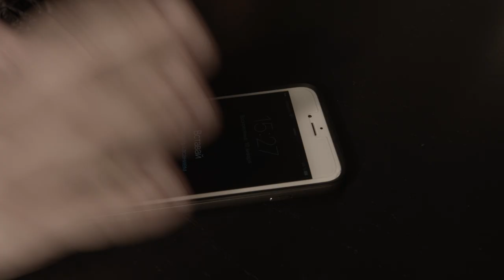Dreams In Reality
Moscow Parkour Park Black Panther

Athletes:
Pasha Petkuns - @pashatheboss
Alexandra Sheva - @sasha_sheva_
Plekhanov Anton - @misterplexa
Spirtus Danila - @daniilspirtus
Kachurin Konstantin - @kachurin.k
Barchuk Alexander - @barchecha
Petrov Pasha - @zacrol
Ivanov Pasha - @pasha_ivanov_3run
Marushak Roman - @marushak_roman
Nikita Teterev - @nikita_teterev
Arzumanov Sergey - @moooshniy
Edit by:
Rodion "SOX" - @_soxoul_

Black Panther - @black_panther_parkour_park
Jump Evolution - @jumpevolution